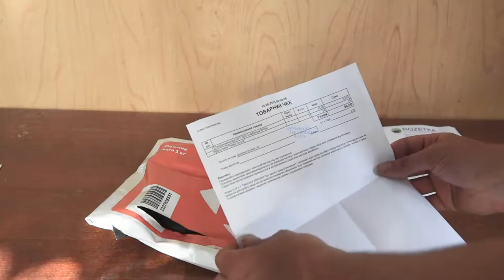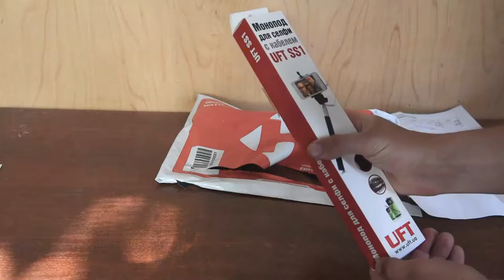Селфи-монопод UFT SS1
Розпакування посилки від Розетки